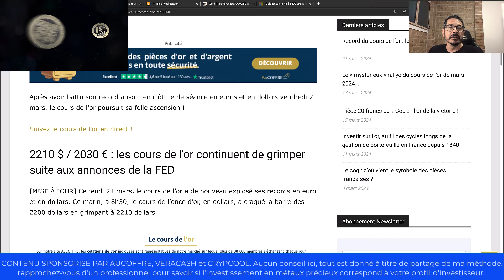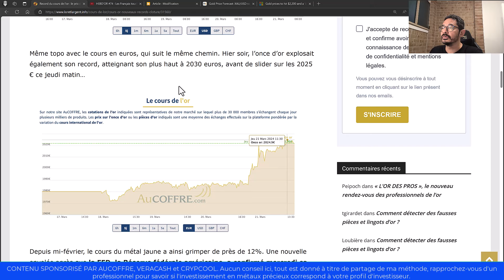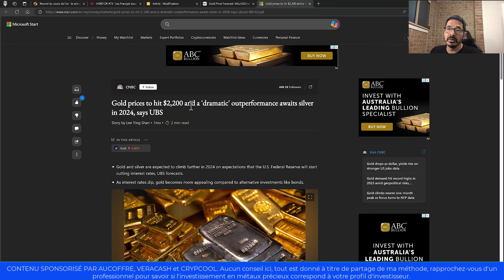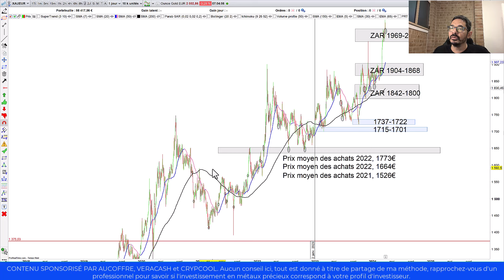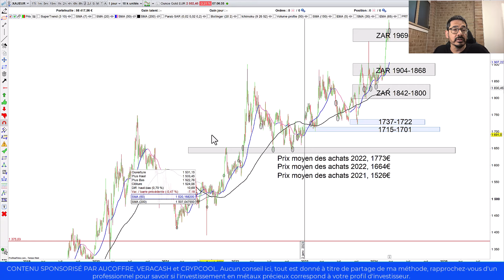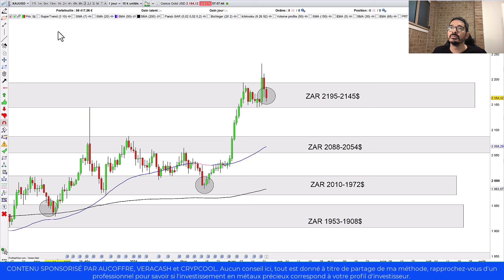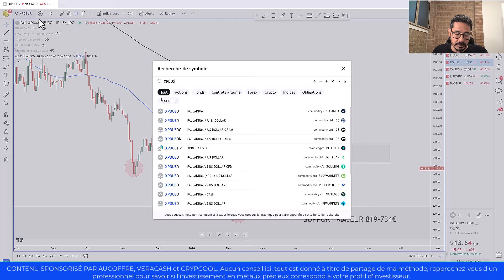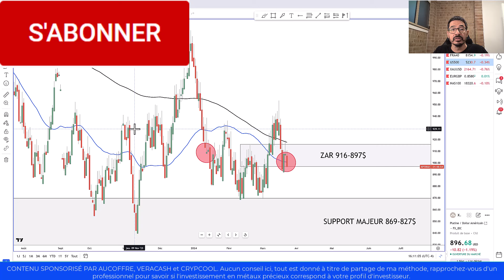Investir en or pour la retraite et la transmission (23/03/24)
🛑Acheter du Bitcoin simplement et en toute sécurité, c'est avec mon partenaire Crypcool.com par le Groupe AuCOFFRE
🛑 Je possède une carte de paiement VeraCash, première carte de paiement MASTERCARD adossée à de l'or. Quand l'or augmente, mon compte grossit (soutenir la chaine? Code parrain AHABIFYZ)
🛑Faites comme moi et Investissez en métaux précieux avec le leader français AuCoffre

00:00 actualité des métaux précieux
06:44 Analyse technique et des zone d'accumulation sur l'or en euros
07:28 Analyse technique et des zone d'accumulation sur l'or en dollars
08:32 Analyse technique et des zone d'accumulation sur l'argent en euros
08:43Analyse technique et des zone d'accumulation sur l'argent en dollars
09:06 Analyse technique du palladium
10:12 Analyse technique du platine